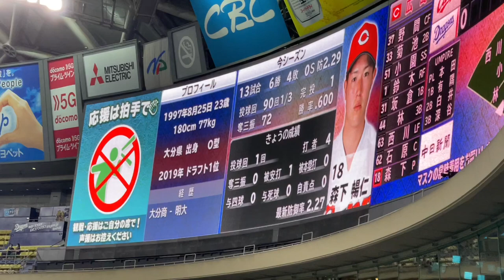【中日ドラゴンズ】高橋周平 登場曲☆アンダー・ザ・シー（Under the Sea）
◯高橋周平選手がアリエルになりました。

190713 オールスターゲーム セリーグ二次会(途中から)